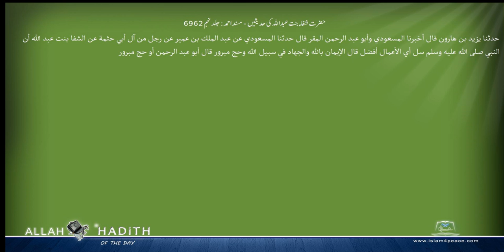حضرت شفاء بنت عبداللہ کی حدیثیں مسند احمد Musnad Ahmad Islam4Peace com